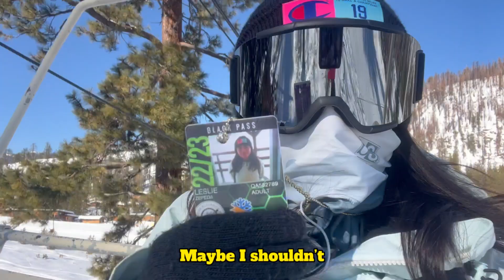Santa Spotted Snowboarding!! 🎅❄️🏂 (Mic’d Up Snowboarding GONE WRONG 😱)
This was a video from last year that I lagged on. Special thanks to Leslie for driving and filming. She got some pretty cool clips of her snowboarding.